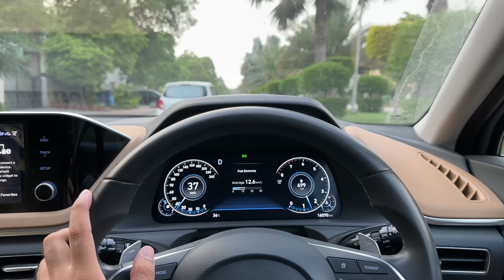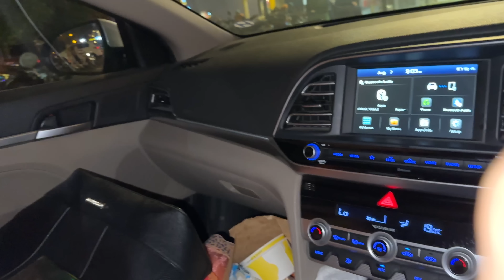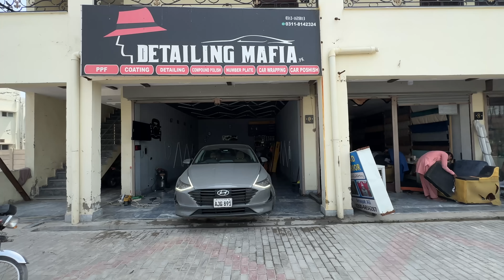MY FIRST VLOG 😍| Meet My FAMILY❤️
My first vlog on second channel.